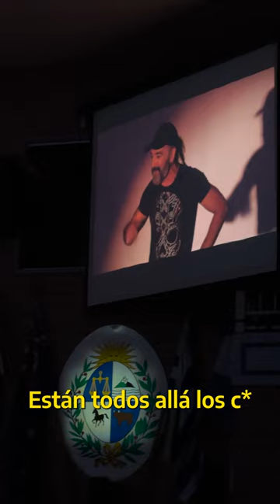Show en Sidney 🇦🇺🐨🦘